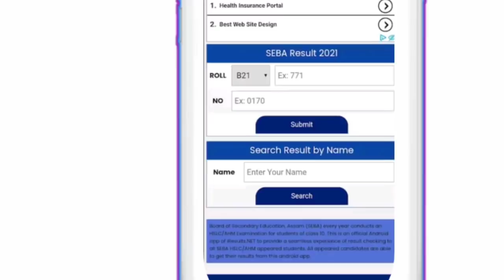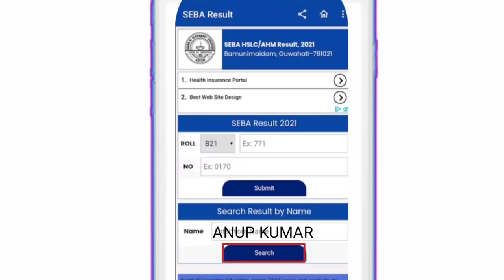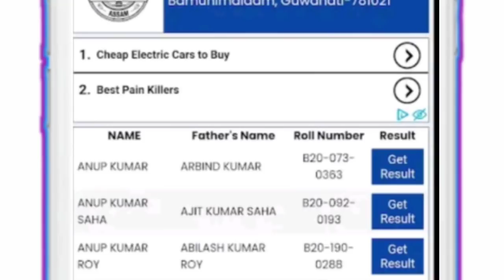Assam hslc result 2024 || SEBA exam 2024 result assam || how to check seba result assam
Assam hslc result 2024 || Hslc exam 2024 result assam || how to check seba result assam